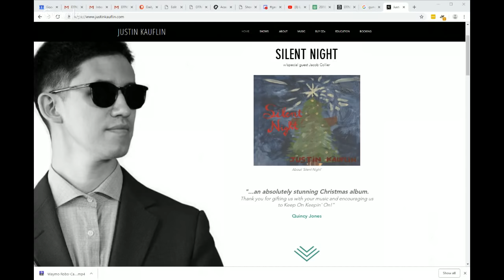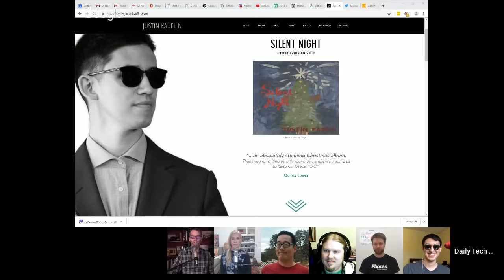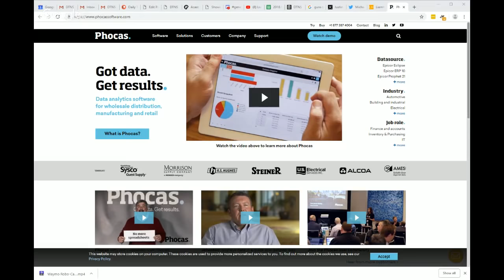2018 Listener Co-host Show - DTNS 3436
Three DTNS supporters join our show as our co-hosts!

Starring Tom Merritt, Sarah Lane, Roger Chang, Justin Kauflin, Michael Parker and Liam Hughes